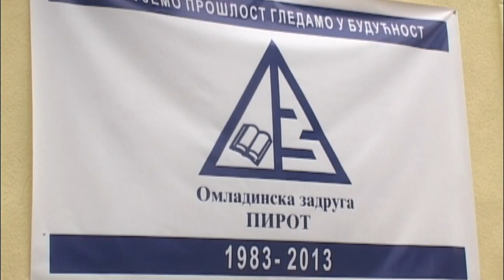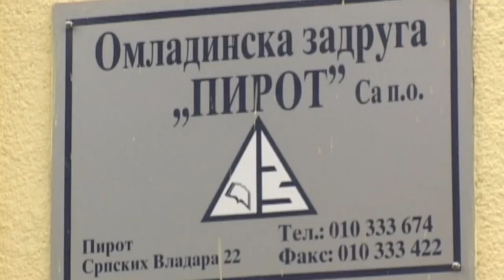ZADRUGARA IMA, POSLA NEMA 26102021